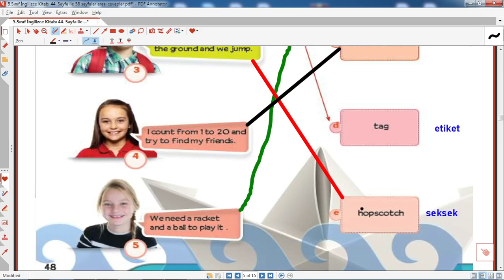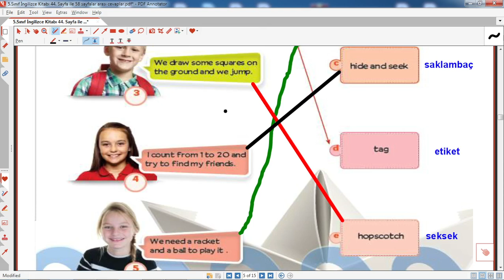5.sınıf ingilizce ders kitabı sayfa 48 cevapları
5.sınıf ingilizce ders kitabı sayfa 48 cevapları ,5.sınıf ingilizce ders kitabı ,48, sayfaların cevapları,5.sınıf  ingilizce kitap cevapları meb yayınları ,eğitimhane, @Eğitimhane Youtube , 5. sınıf  ingilizce ders kitabı 48,49,50,51,sayfaların cevapları eğitimhane,eğitim,öğretim,2023,2024,2025,
5.sınıf, ingilizce, kitabı, sayfa, 48, cevapları, games and hobbies,
5.sınıf ,ingilizce, ders, kitabı, sayfa, 43,cevapları ,dil,yabancı, alıştırma,etkinlik,hazırlık,
5.sınıf ,ingilizce, ders ,kitabı ,sayfa ,cevapları,
5.sınıf ingilizce ders kitabı sayfa cevapları,
5.sınıf ,ingilizce, ders, kitabı, sayfa ,48, cevapları